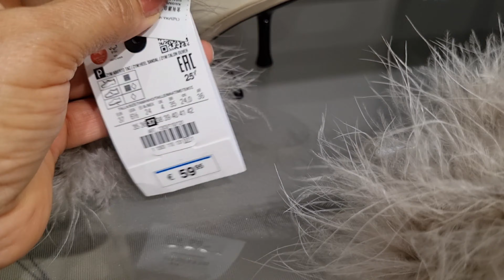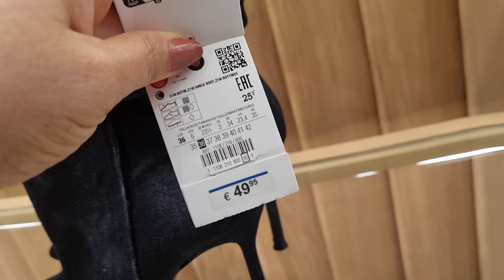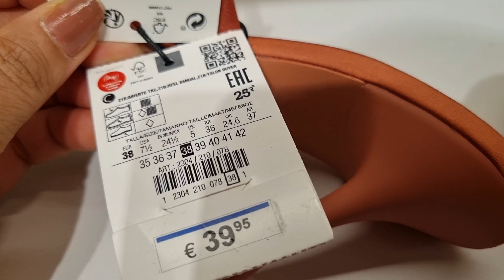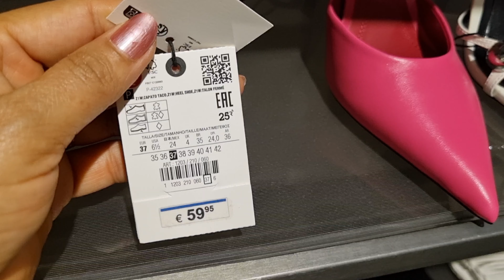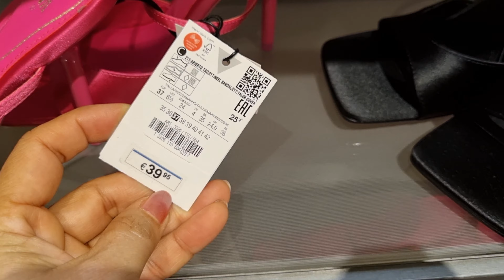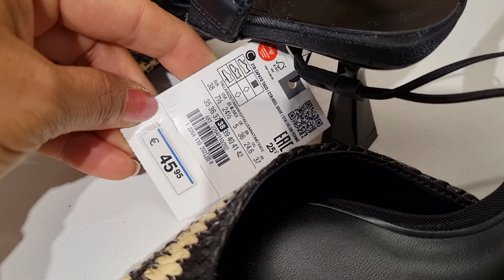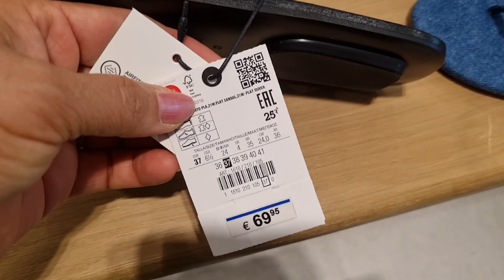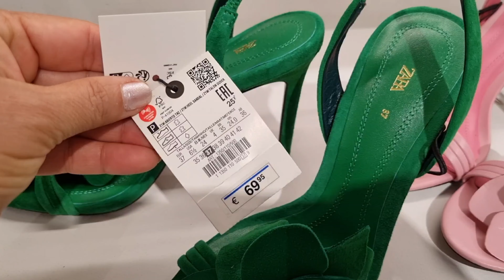ZARA WOMEN'S SHOES NEW COLLECTION / AUGUST 2023